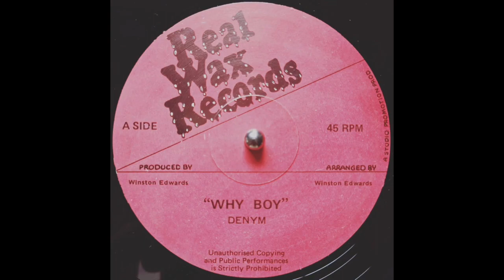Denym - Why Boy (198X UK Roots)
Obscure and killer female led UK Roots! This band seems to have had a couple of releases and branches out into Soul and Rare Groove styles as well, which shows in the sound of this one away production. Massive!